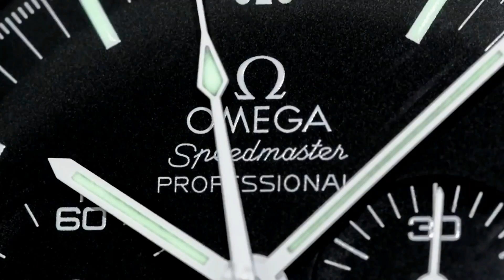PAID WATCH REVIEWS - Daniel is too nice to deal in watches - 21QB21